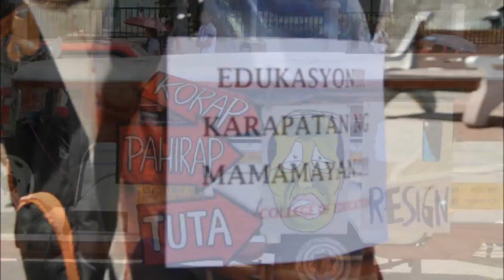SANA... (teaser) - Documentary Film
Short Documentary Film on Education and Society